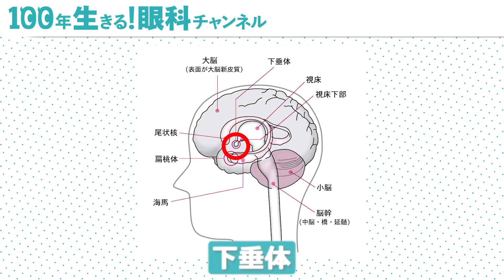目の病気と間違えやすい怖い病気！？【眼科医解説】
本日は、目で見つかる重大な病気についてお話しました‼️

（訂正）髄膜種→髄膜腫